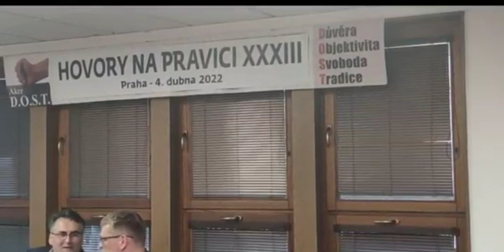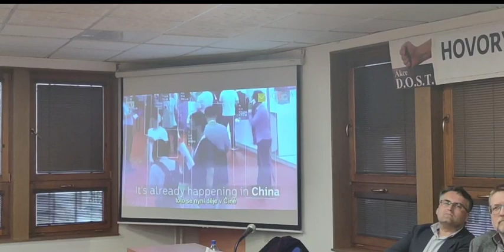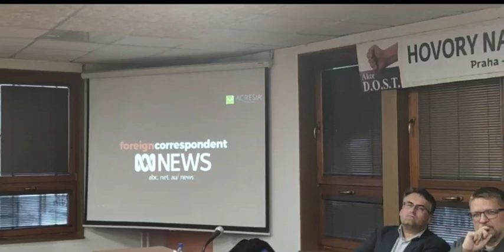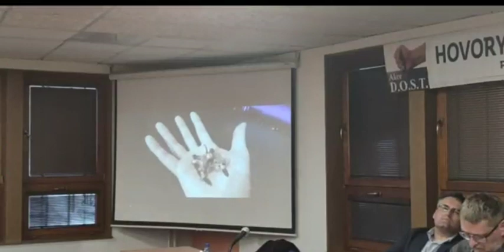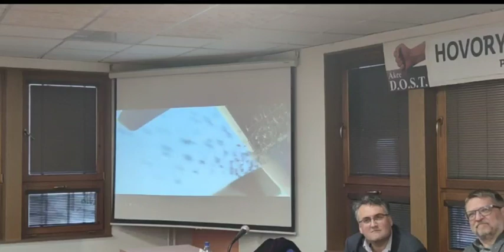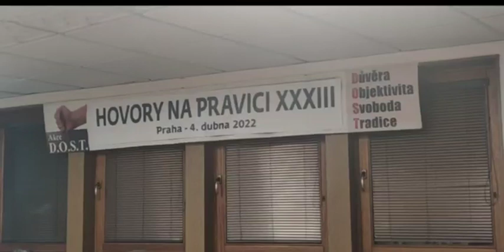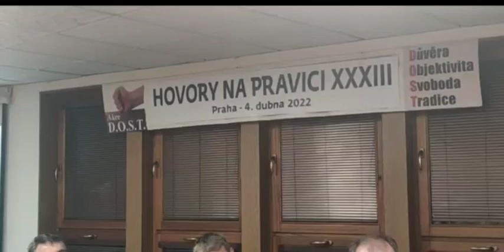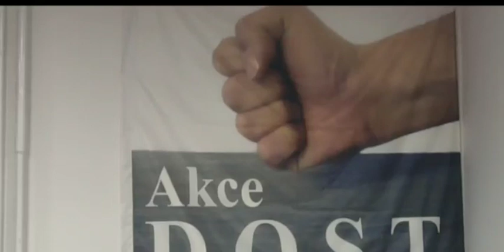Akce D O S T HOVORY NA PRAVICI XXXIII NA PRAHU DIGITÁLNÍHO GULAGU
Velmi zajímavá konference na téma svobody lidstva vedle moderních technologií.